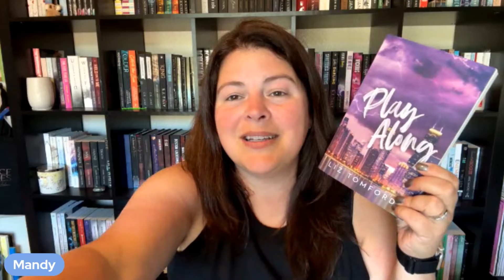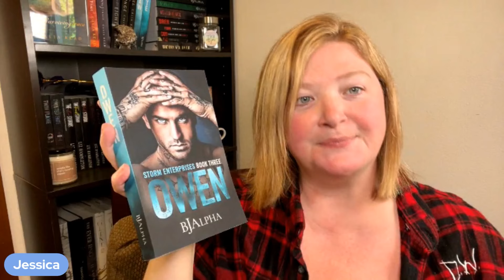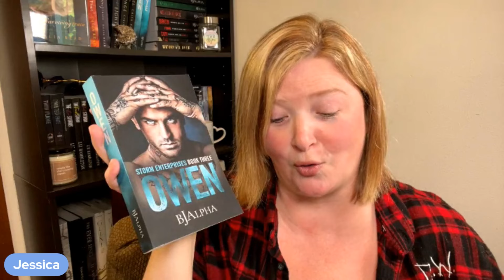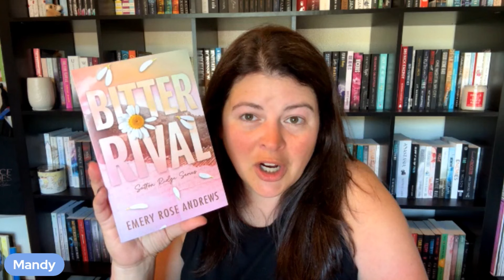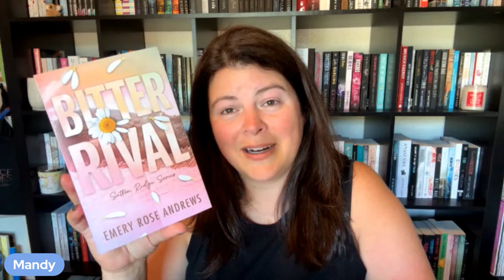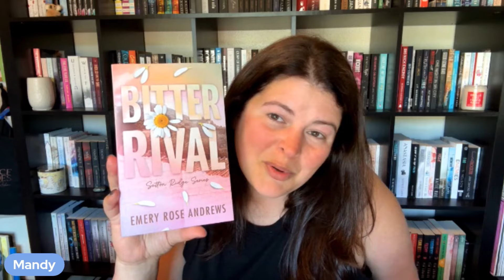August Wrap Up: Our Top 10 Books We Read in August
Here are our top 10 books we read in August. Which ones will take the number one spot?

Mandy's Amazon Wish List: